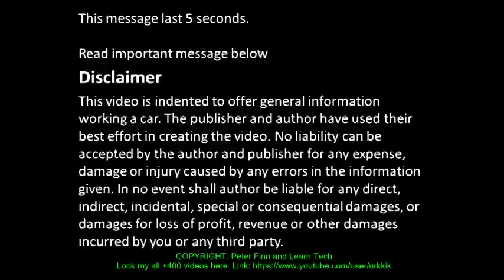What happens when Toyota Corolla VVT-i timing chain becomes old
What happens when Toyota VVT-i timing chain becomes old. Parts chain, sprocket and tightener. Info. Look also how to measure old timing chain.